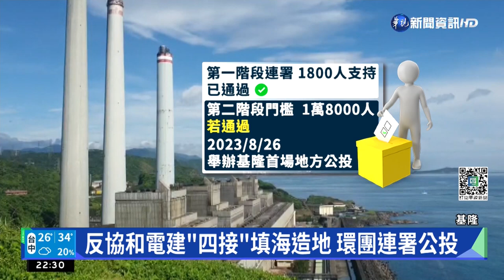基隆協和電建"四接"填海造地 環團抗議｜華視新聞 20220601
台電規劃在基隆協和電廠旁的海岸，填海造地建造第四天然氣接收站。不過環保團體抗議，這樣做不但會破壞外木山沿岸的海岸線，還會對當地生態造成衝擊，將發起地方公投，阻止填海造陸。不過市府強調，如果選項變成2選1，反而對能源轉型不利，會持續和台電溝通傷害最小的方案。